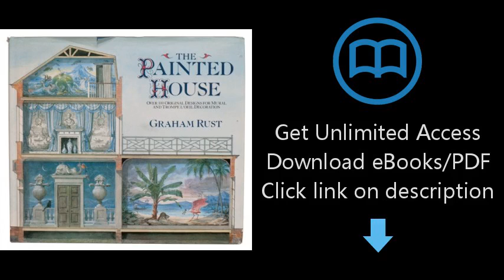Download The Painted House PDF